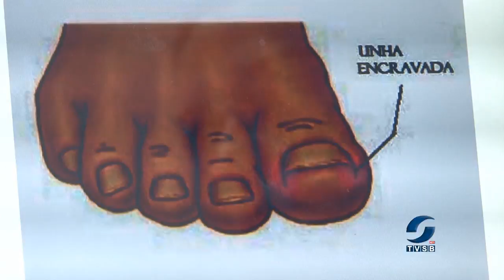Podóloga explica como é o tratamento para unhas encravadas